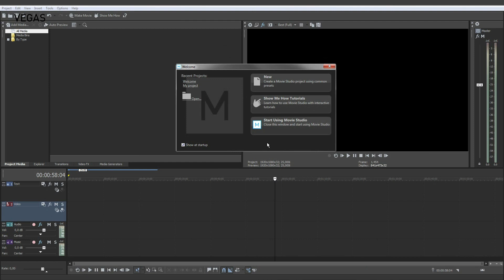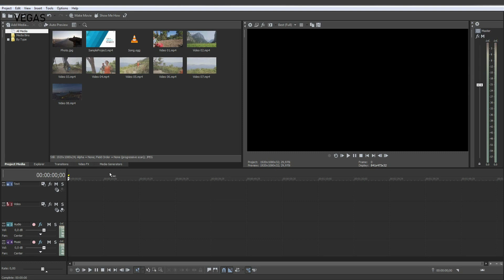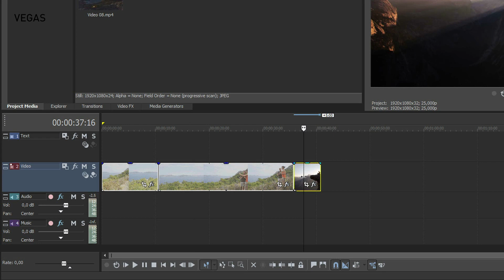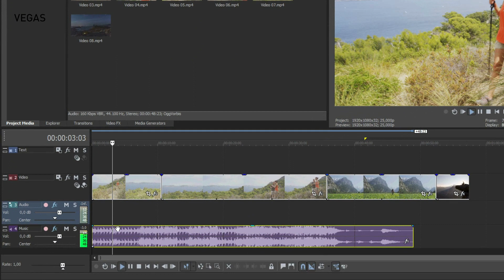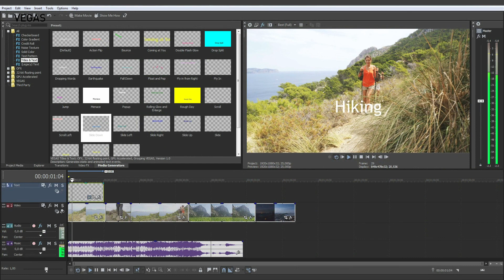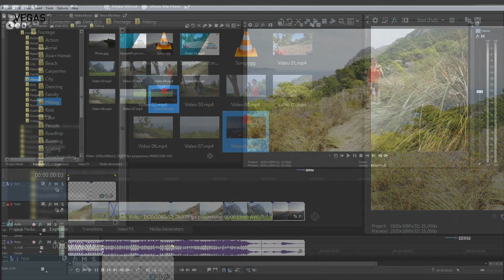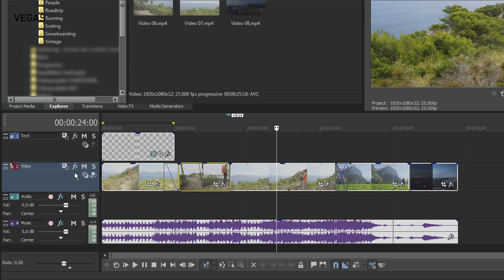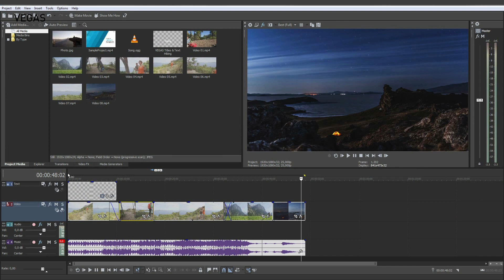VEGAS Movie Studio 16 Platinum– Introduction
This introductory video shows you the basic functions in VEGAS Movie Studio including how to create a new project, import videos and other media, where you can create and edit your movie project.